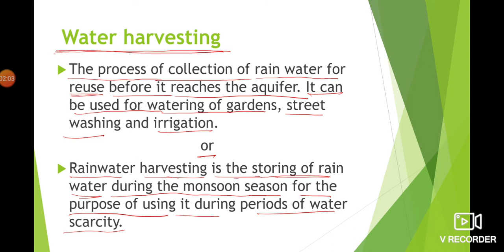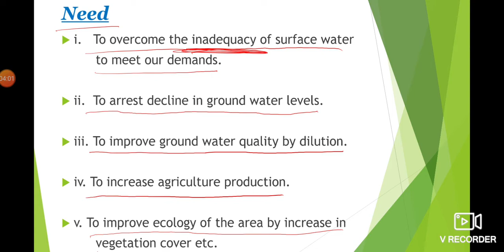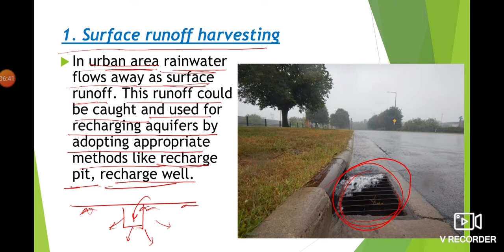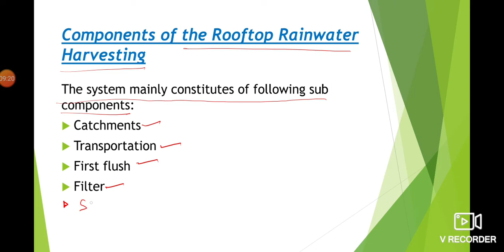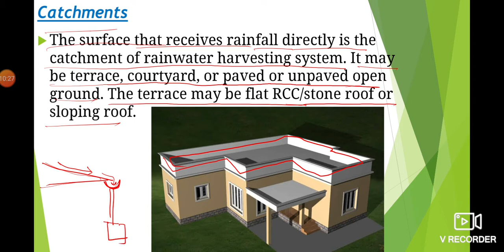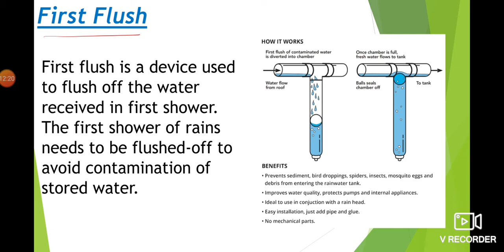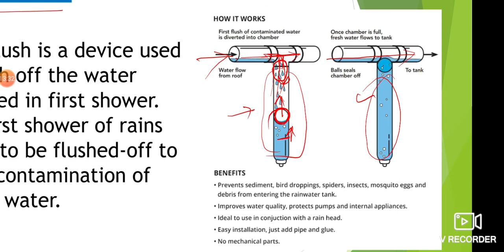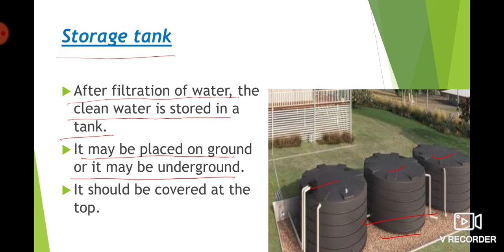Tube well irrigation part-4 (Rain water harvesting)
rain water harvesting,methods, components and need